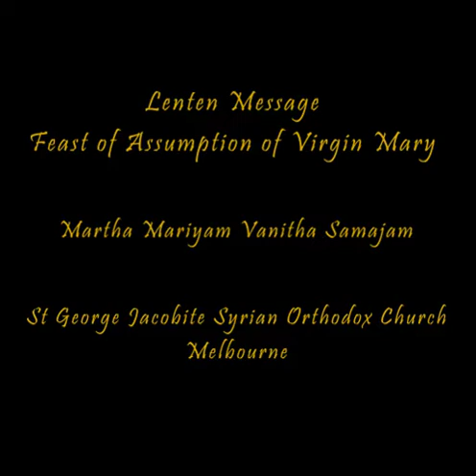Assumption of Virgin Mary | വചന സന്ദേശം | Christian Message | 14th August 2022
Message: Mrs Sheeba Biju.

A prayerful initiative from Martha Mariyam Vanitha Samajam of St George Jacobite Syrian Orthodox Church, Melbourne.